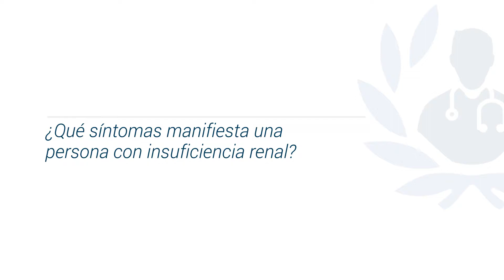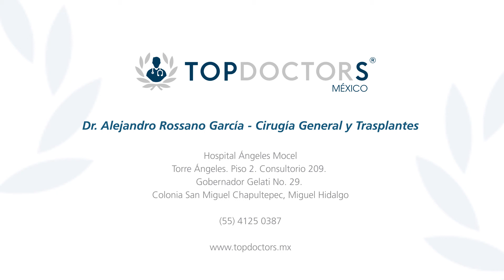Insuficiencia renal: Síntomas y señales de alerta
Conoce cuáles son los síntomas y señales de la insuficiencia renal de la mano del Dr. Alejandro Rossano García, destacado Cirujano General y miembro de Top Doctors

La insuficiencia renal es un problema cada vez más frecuente. Ocurre cuando la función de los riñones va disminuyendo paulatinamente hasta un punto en el que es imposible eliminar las sustancias tóxicas que genera el cuerpo.

La insuficiencia renal se asocia a enfermedades como diabetes e hipertensión arterial.

El paciente con insuficiencia renal tienen síntomas como: fatiga, cansancio, hinchazón de piernas y cara, presión arterial alta, dolores de cabeza, mareos, mal sabor de boca y trastornos alimentos como diarrea, náuseas y vómitos.

La insuficiencia renal se previene asistiendo al médico periódicamente, especialmente aquellos pacientes con diabetes, hipertensión o con problemas de obesidad.

0:14 ¿Qué es la insuficiencia renal?

0:56 ¿Cuáles son los sintomas?

01:32 ¿Se puede prevenir?

02:15 ¿Cuál  es el tratamiento?